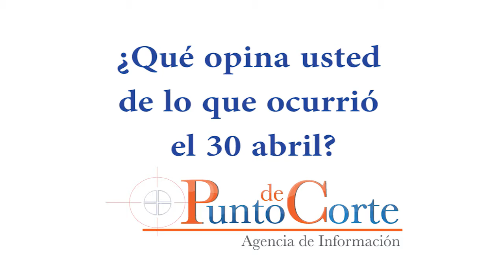Que opina usted que ocurrio el 30 de abril 1